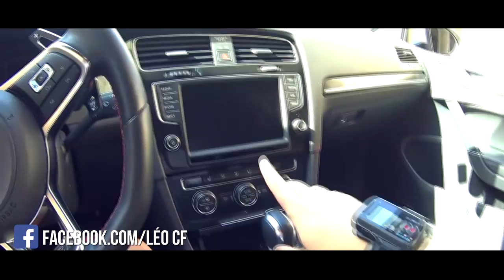Acelerando o Subaru WRX STI stage2 (300 awhp)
- CUPOM CLICKESCAP

Compre seu DP ou escape em até 10x sem juros.

- ULTIMATEPERFORMANCE

Compre seu JB4!